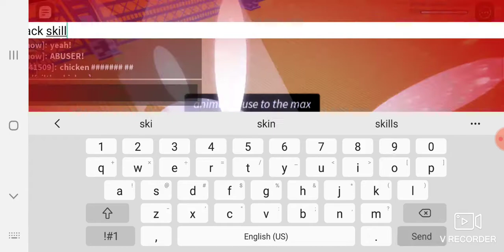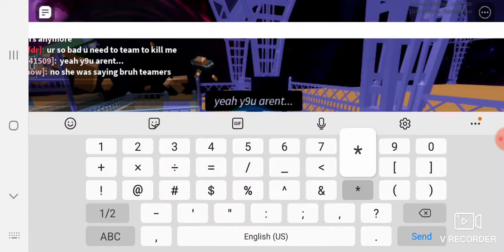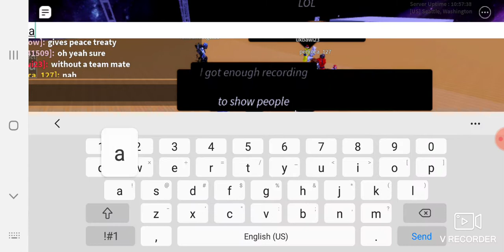I deal with this alot....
it started off with me and this guy doing a 1v1 in a crowd then we hit a guy then he got mad and decided to kill me and not let me 1v1 then random people came and decided to help him -_- (im not good at telling story's) please don't go and be mean to these people we are now in peace and are not gonna fight.